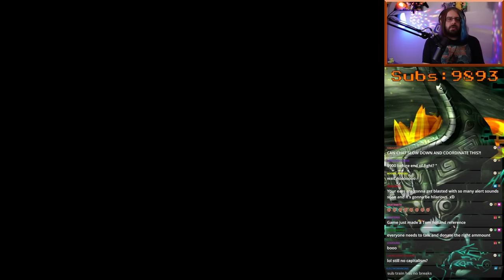Twitch Livestream - The Legend of Zelda: Twilight Princess Randomizer - Part 1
Join the Mage Discord!
Follow the Mage Community on Twitter!

ArleyDino